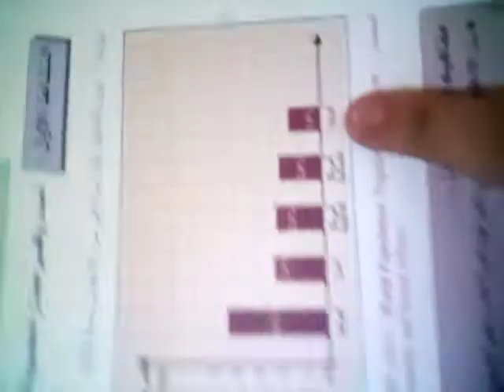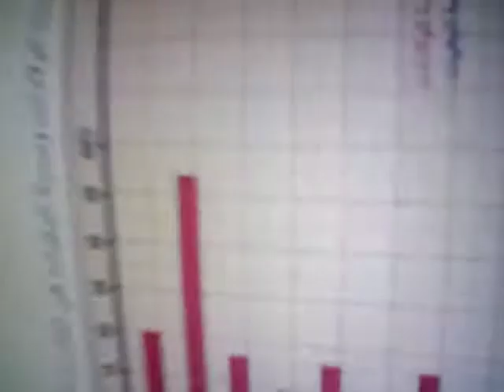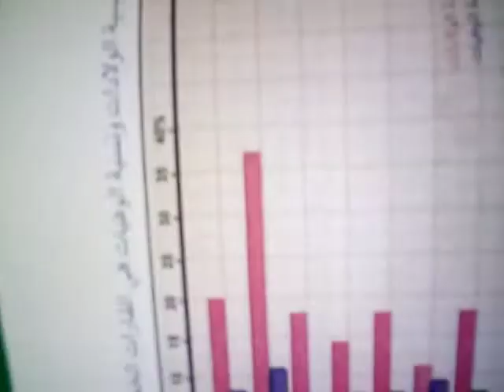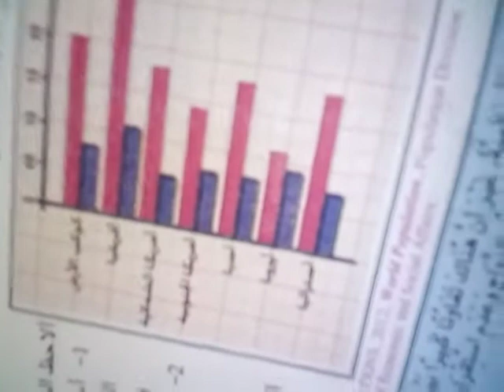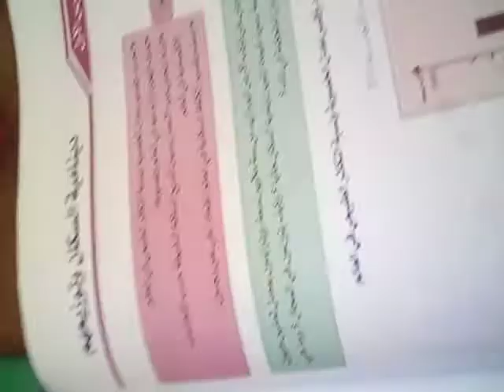الجغرافيا للصف الاولى اعدادي درس دينامية السكان وتوزيعهم♥️ الجزء الاول 1